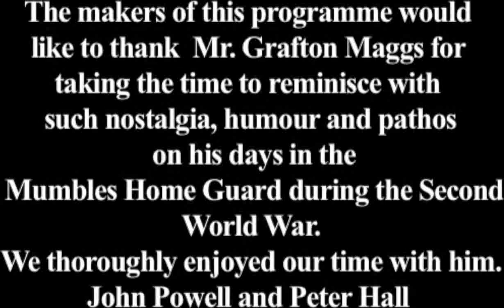Grafton Maggs Peace after WW2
Grafton Maggs Describes peace after WW2